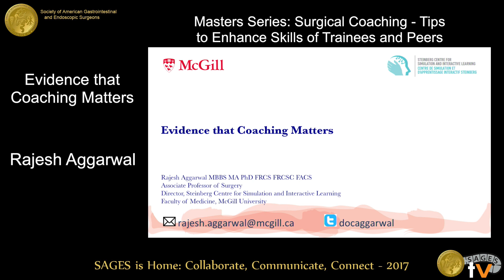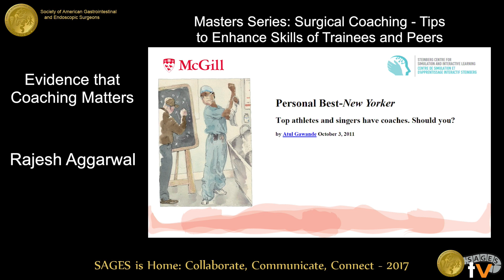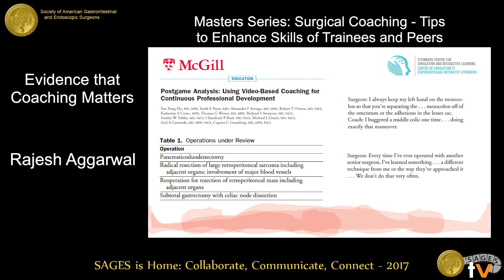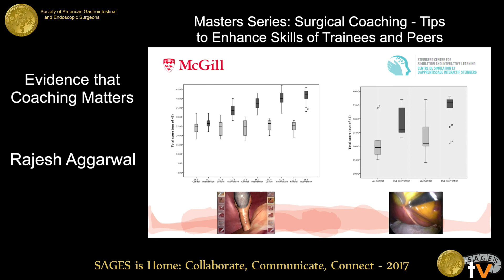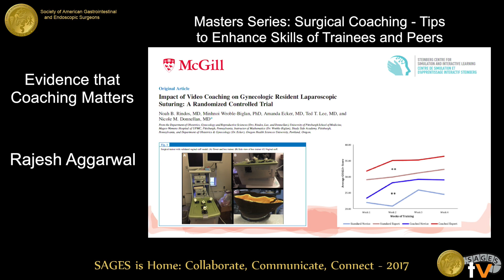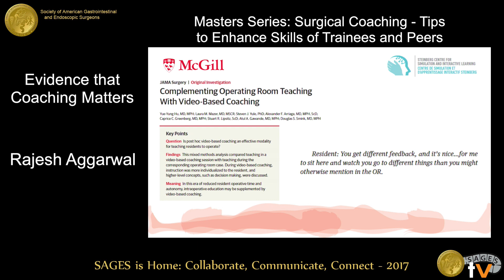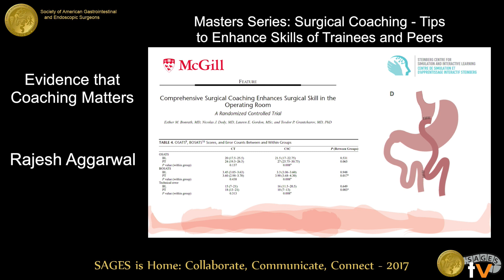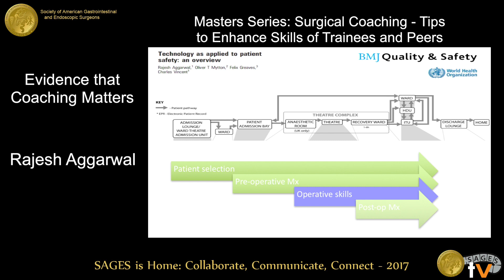Evidence that coaching matters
Presented by Rajesh Aggarwal at the Masters Series: Surgical Coaching - Tips to Enhance Skills of Trainees and Peers held during the 2017 SAGES Annual Meeting in Houston, TX on Friday, March 24, 2017